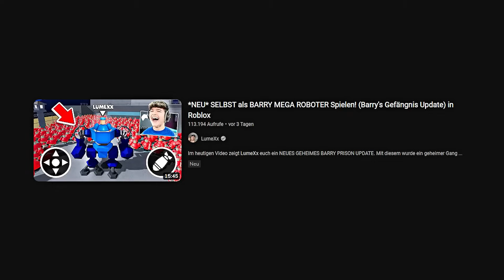Die BARRY GEFÄNGNIS Evolotion von JUNG bis ALT! (Roblox)